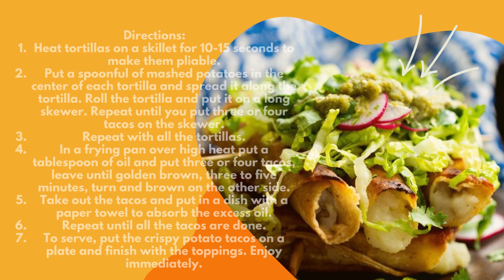Crispy Potato Tacos | Healthy Dinner Recipes | Lose Weight | low calorie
🍏 Lose 8 Pounds in 1 Week!
21 DAYS TO A SLIMMER, SEXIER YOU! 💪
🍏 See How To Lose 8 Pounds in 1 Week!

Recipe Below
Ingredients:

12 corn tortillas
1 c. mashed potatoes
4 Tbsp of vegetable oil or avocado oil
4 long wooden skewers
To serve:

Thinly sliced romaine lettuce or green cabbage
Radishes thinly sliced
Cilantro
Guacamole
Salsa Verde